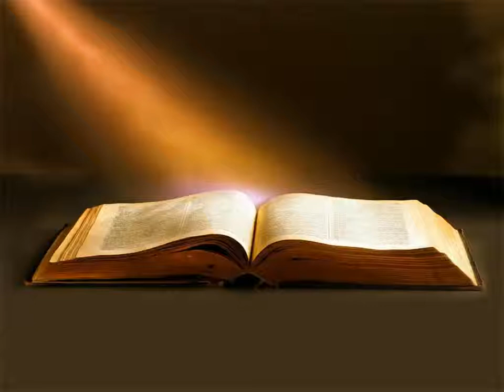Évangile de Luc Chapitre 17 - La Bible Version King James En Livre Audio Français